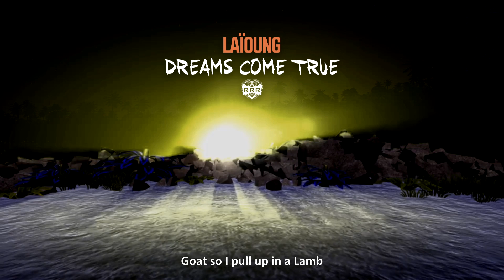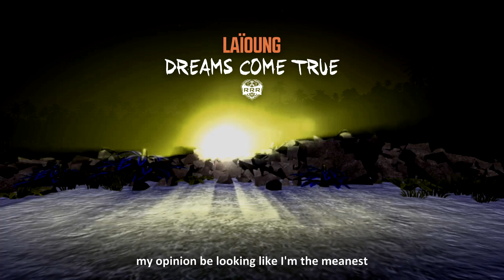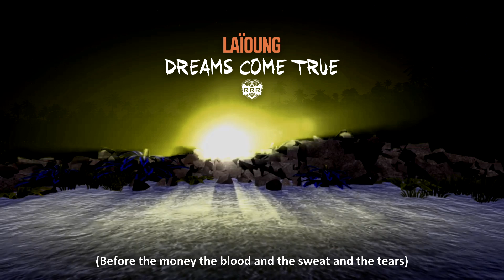Laioung - Dreams Come True (Official Lyric Video)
Laioung - Dreams Come True (Official Lyric Video) Prod. Laioung

Artist: Laioung

Composer and song-writer: Laioung